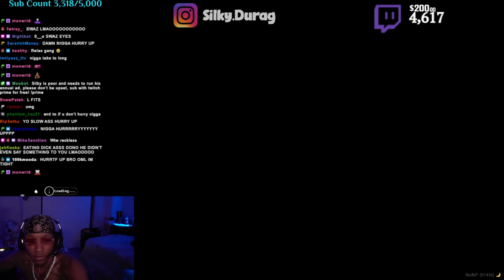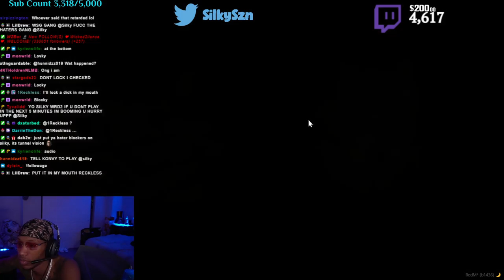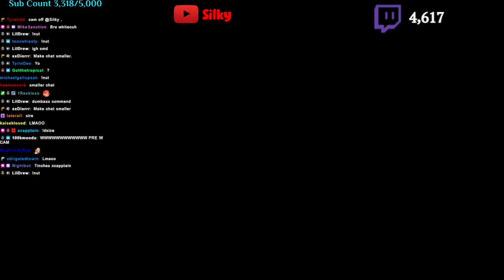Silky Plays Red Dead Redemption 2 RP w/Sanctioned